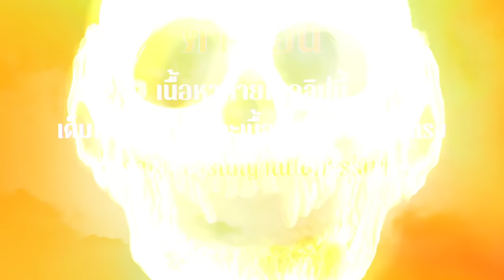แมวในยุคกลาง ถูกมองว่าเป็นตัวแทนของซาตานและความชั่วร้าย l ขนผีลุก EP73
TIME CONTENT
00:00 เกริ่น
00:57 แมวในยุคก่อนประวัติศาสตร์
02:00 แมวในยุคอียิปต์โบราณ
04:00 แมวในยุคโรมันโบราณ
04:50 แมวในยุคญี่ปุ่นโบราณ
06:10 แมวและชาวยิว
07:04 กรุงวาติกันกับความเกลียดชังแมว
08:46 แมวถูกมองว่าเป็นสัญลักษณ์ของความชั่วร้าย
10:50 พิธีกรรมบูชาแมว
11:45 แมวและกาฬมรณะ
13:28 แมวถูกมองให้แง่ดีอีกครั้ง
15:21 บทสรุป

โดยทั่วไปแล้วแมวในยุคกลาง ไม่ได้รับการยอมรับว่าเป็นสัตว์ที่น่ารักเฉกเช่นยุคปัจจุบัน แต่มันกลับถูกนำไปเชื่อมโยงกับความชั่วร้ายอย่างการเป็นตัวแทนของซาตาน ซึ่งจริงๆแล้วก่อนที่ศาสนาคริสต์จะถือกำเนิดขึ้น แมวถือเป็นสัตว์ที่ทรงคุณค่าของปวงชน และแม้กระทั่งได้รับการบูชาในบางวัฒนธรรมด้วยซ้ำ แล้วอะไรกันที่เป็นสาเหตุให้มันกลายเป็นสัญลักษณ์แห่งความโชคร้าย ไปหาคำตอบพร้อมกันในคลิปนี้ได้เลยครับ